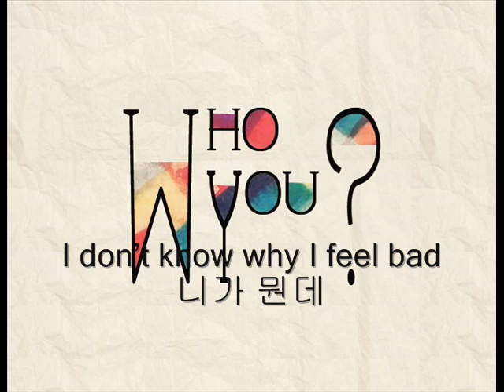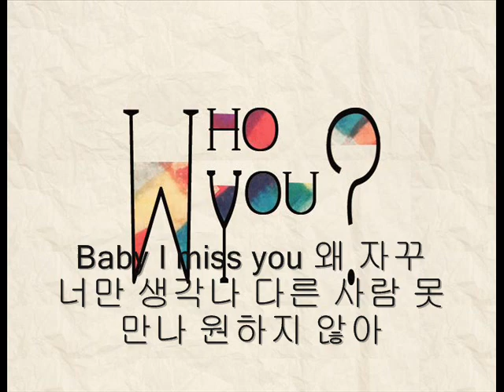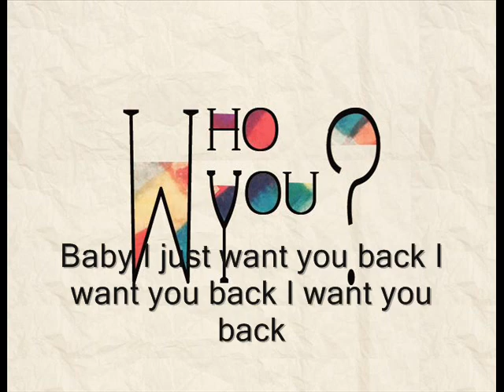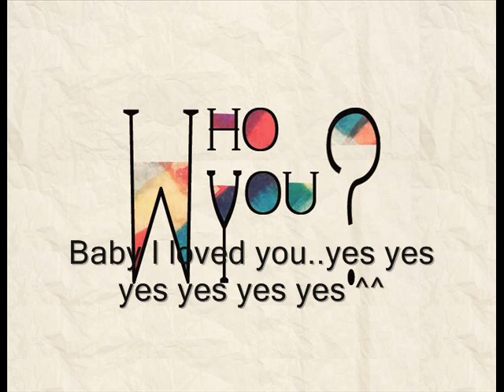Who you - Gdragon (니가 뭔데) Song cover by Jiabao Wu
Hope everyone like enjoy ^^Thanks for listening.
and ..Whoyou - Gdragon Music video sing + dance cover by me ... July 5th Comming soon ^^ wait